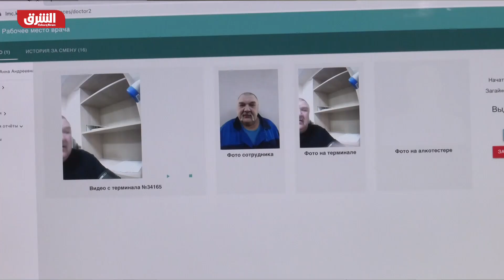روسيا تلجأ إلى استدعاء المطلوبين للتجنيد عبر "الإنترنت" - أخبار الشرق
أقرّ مجلس النواب الروسي (الدوما) بالإجماع الثلاثاء استحداث نظام إلكتروني توجّه عبره أوامر استدعاء المطلوبين للتجنيد الإجباري، في إجراء من شأنه أن يسهّل عملية استدعاء المجنّدين في خضمّ الهجوم الروسي على أوكرانيا.